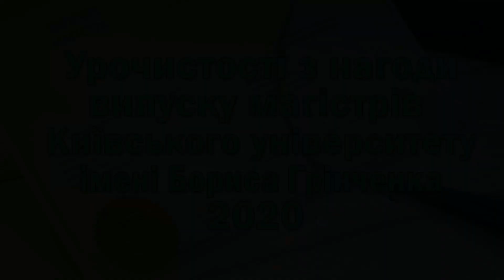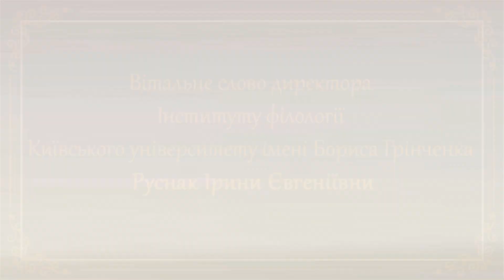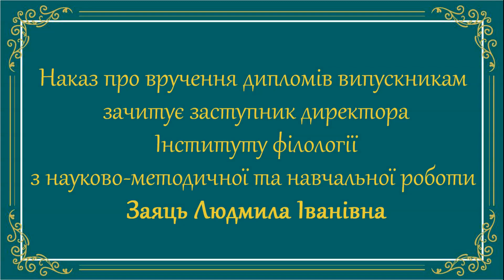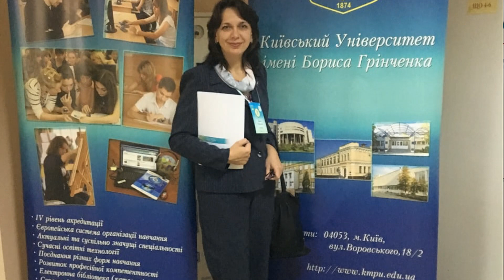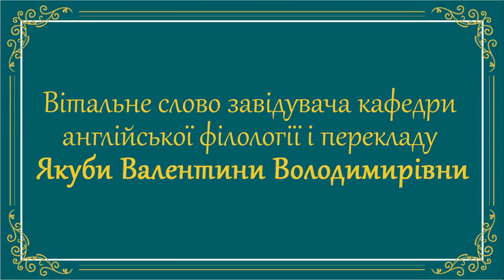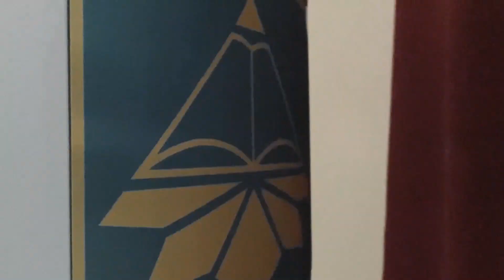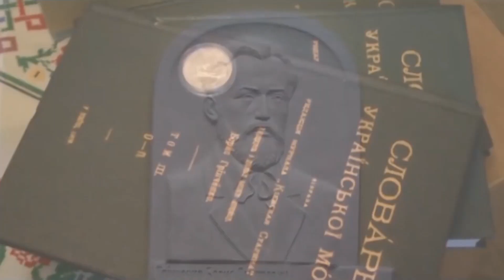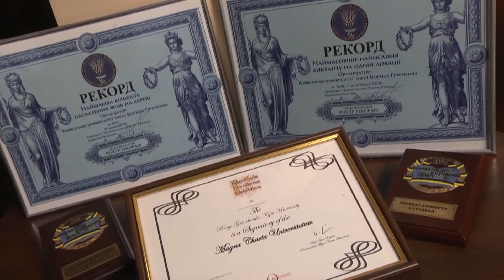Випуск магістрів Інституту філології Університету Грінченка 2020